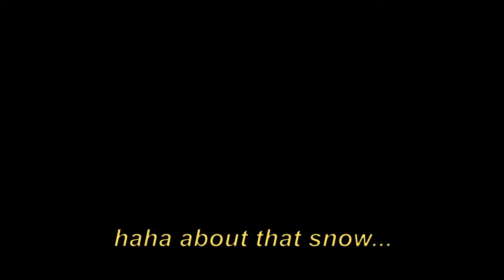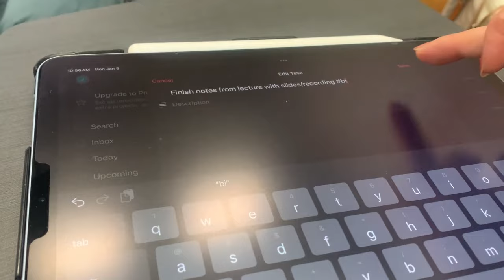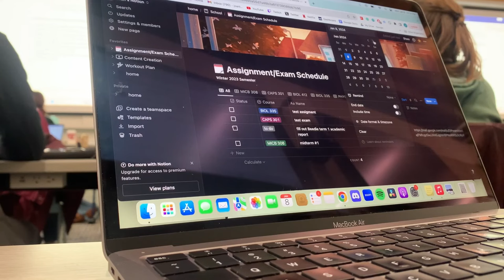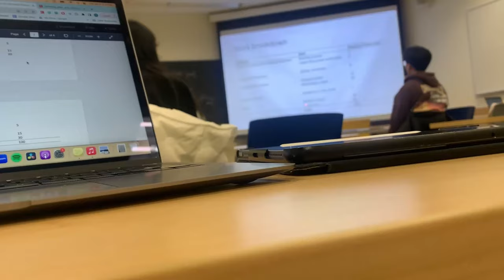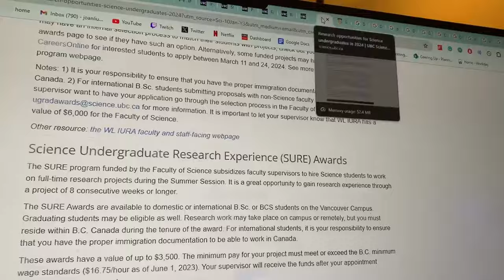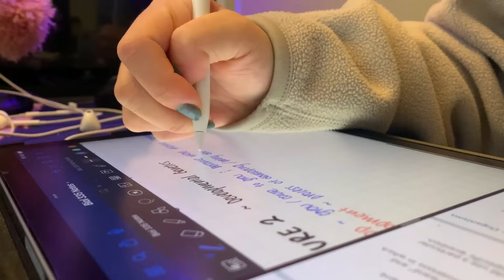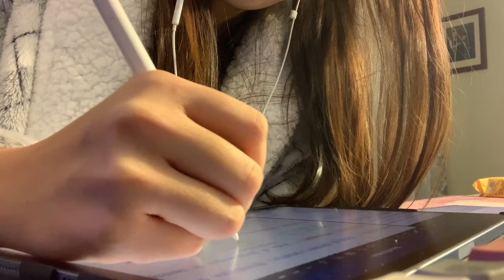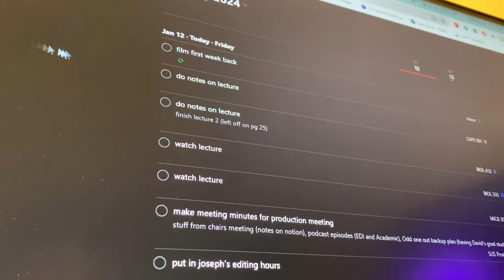realistic uni back to school vlog ~ week in my life!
This is probably the most raw, unfiltered, realistic university vlog I've put out, detailing my first week back as a UBC university student in 2024! From planning my classes and studying to dealing with a Vancouver snow day, this is what it actually is like in a week in my life - Joan

⋆ ˚｡⋆୨♡୧⋆ ˚｡⋆

What do I use to make my graphics you ask? Canva! It’s really useful, and you can try it out